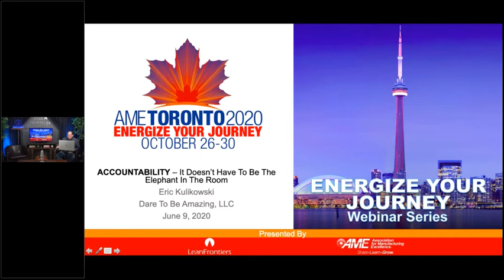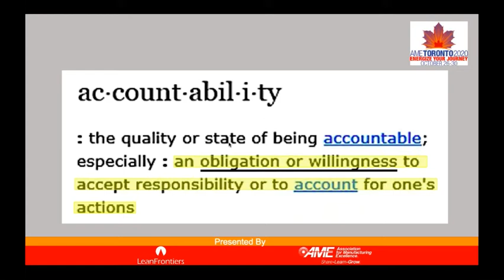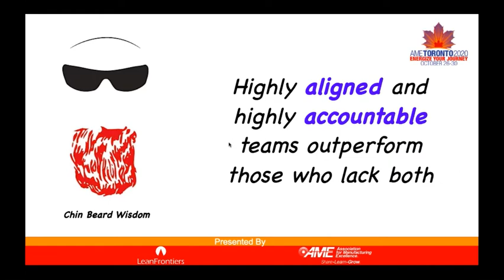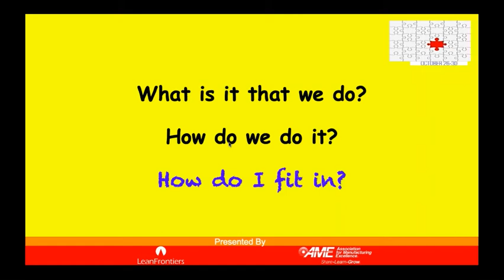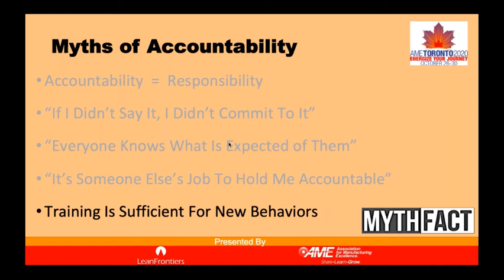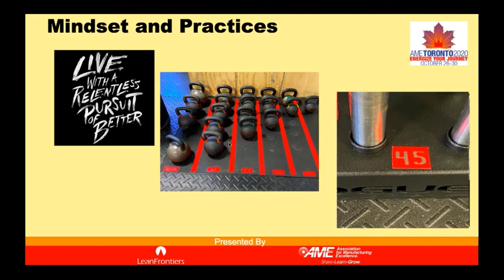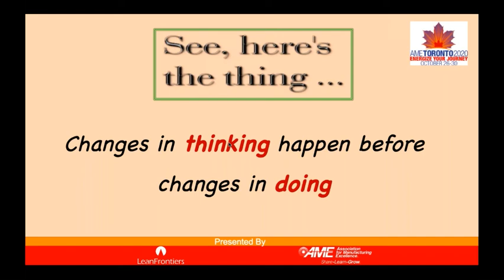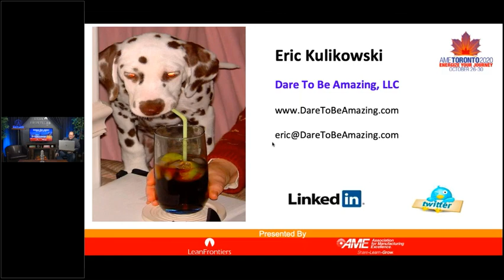Accountability: It Doesn’t Have To Be The Elephant In The Room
Hosted by Lean Frontiers & The Association for Manufacturing Excellence. Facilitated by Eric Kulikowski.